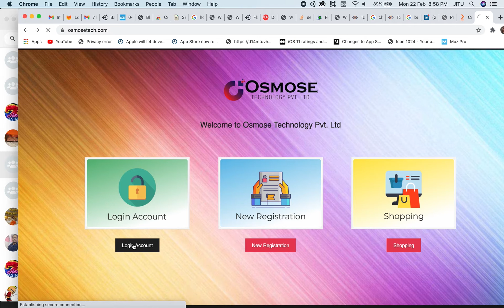भाग गयी Osmose 😱 Osmose Technology finally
भाग गयी Osmose 😱 Osmose Technology